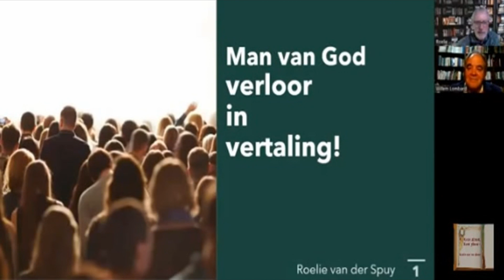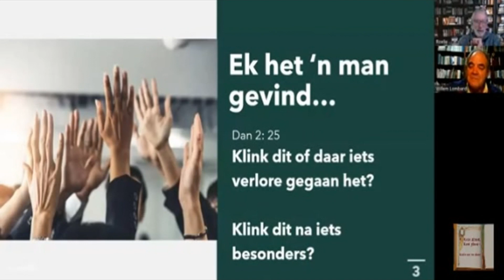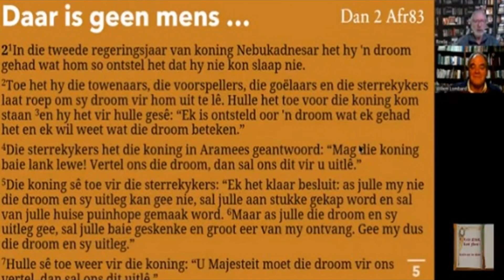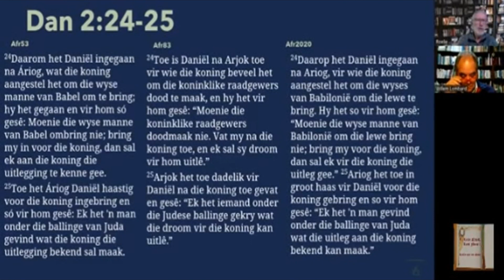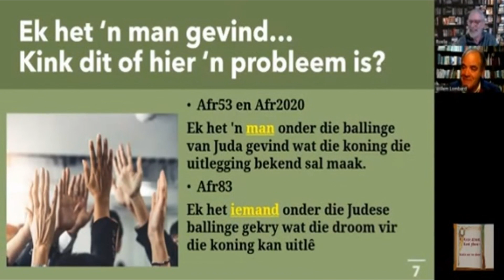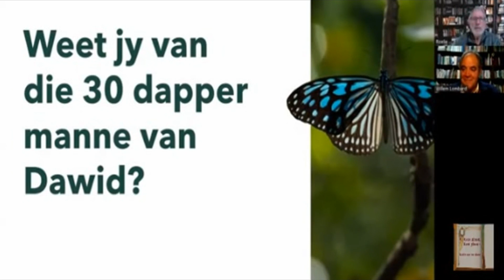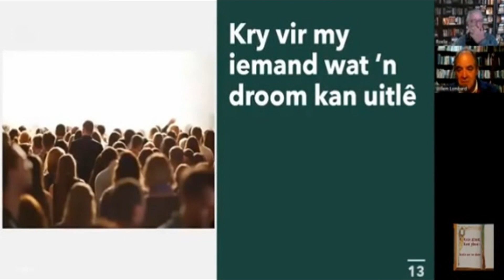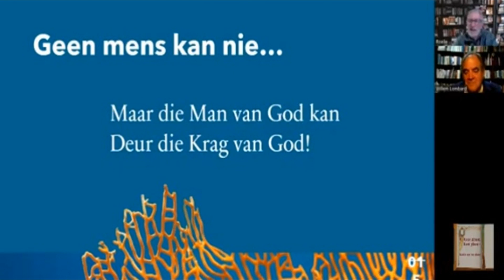2023 06 11 Lig op Lug MalutiFM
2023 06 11 Dr.  Roelie van Der Spuy   Die man van God verlore in vertaling